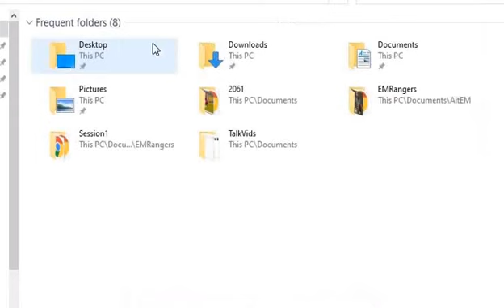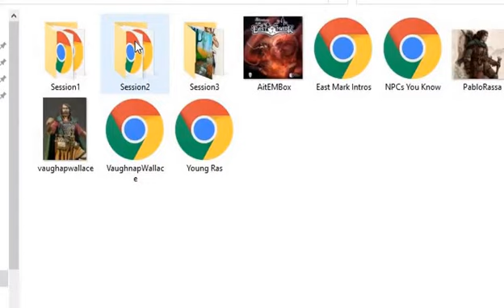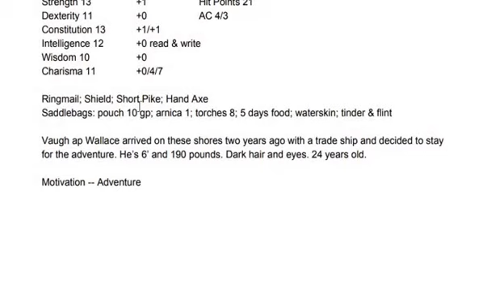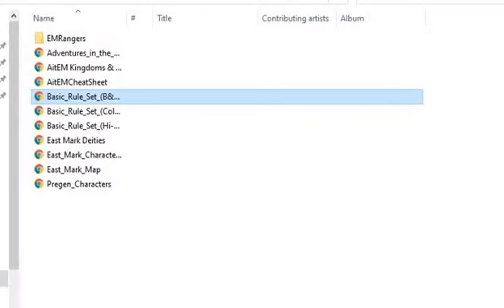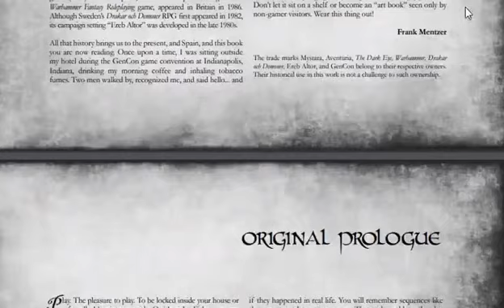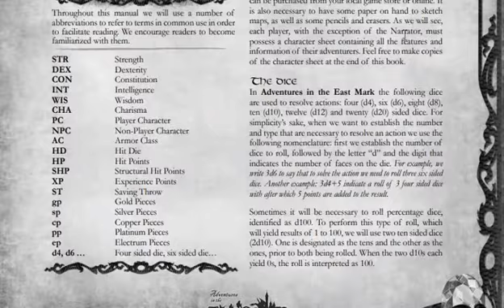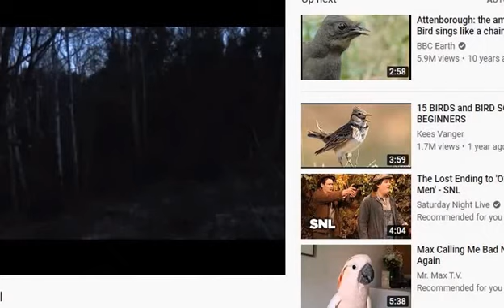Eastmark - A Shadow in the Sinister Glen (Session 2)